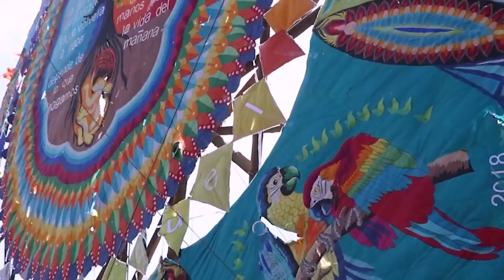Barriletes Sumpango 2022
Costumbre, colorido, gastronomía, el Día de todos los Santos y de los fieles difuntos son fechas que tienen un significado importante para los guatemaltecos.

El Congreso se une a la tradición e historia que enmarca la conmemoración de estos días.